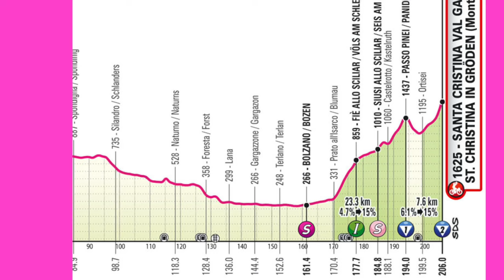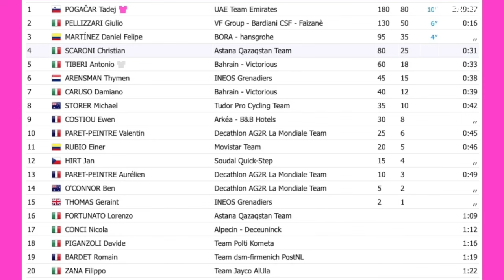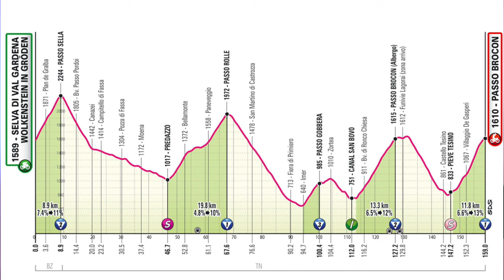TADEJ POGACAR INSTANCABILE! Processo tappa 16